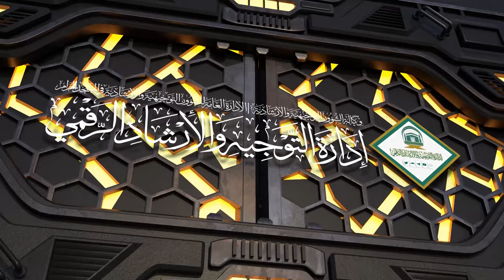11/09 ( تفسير سورة هود ) لمعالي الشيخ سعد بن ناصر الشثري | الخميس 11-09-1445هـ